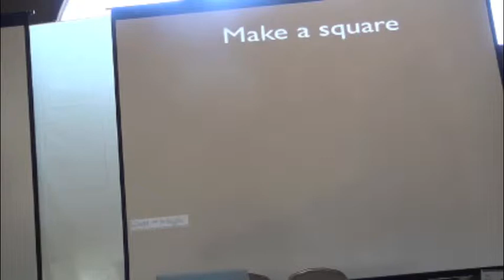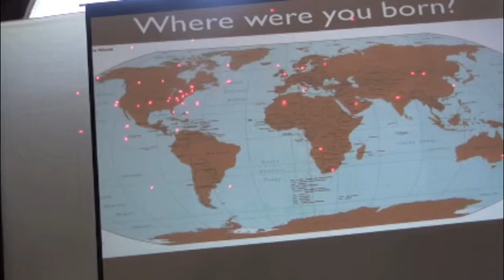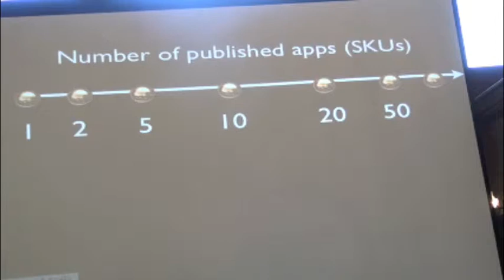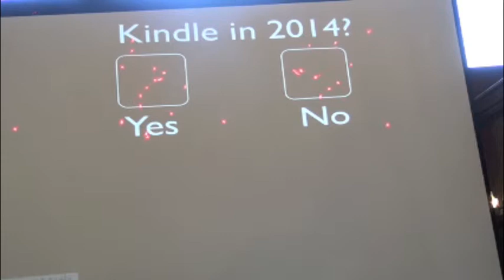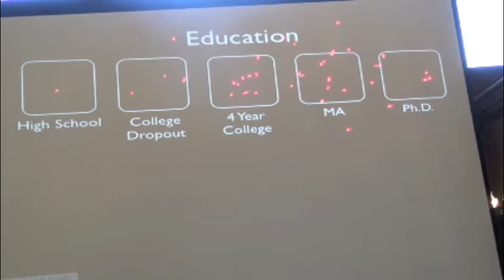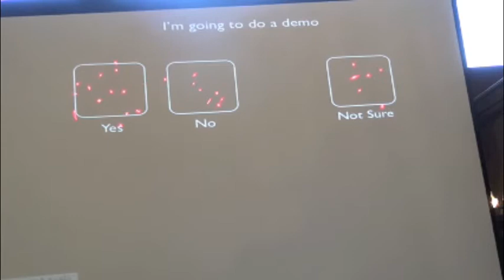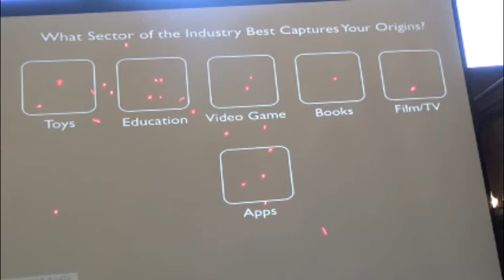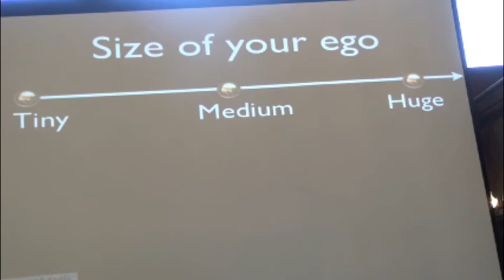Dust or Magic - Lasers!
Dust or Magic

At the start of every Dust or Magic conference, the audience shares information with each other through the use of laser pointers. Here you can learn a little bit about the audience in this laser pointer demonstration.